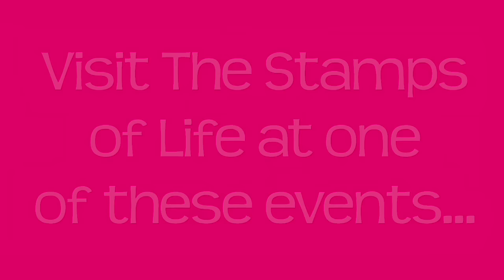The Stamps of Life Pop-up Shop Portland, Oregon THIS WEEK!!!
Saturday, February 11th, 9:00 a.m. - 2:00 p.m.
Hyatt Place Portland Airport/Cascade Station
9750 NE Cascades Pkwy, Portland, OR 97220

Join us on Saturday, February 11th!
(Friday Night Feb. 10th VIP event is sold out)

FREE Admission!

(no need to purchase a ticket. just come by on Saturday!)

Come Shop and check out the demos of Stephanie's NEW Sizzix products!

FREE parking, convenient location, near the Portland airport.

No sales tax!

Demos, Brand New Items, Club Discounts!

Flash Sale items before they are on the website!

Join one of our Clubs at the event and get a FREE stamp set!

Club Members, bring a Friend that is not a Club Member. if they join one of our Clubs at the Pop-Up Shop Event, you BOTH receive a FREE Stamp Set!

This is our only event in the Portland or Seattle area in 2017

**(must be present to win raffle prizes)